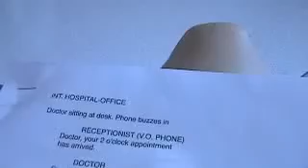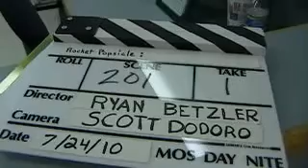Life in a Day 3/4